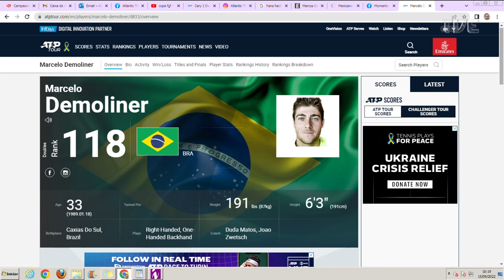TVE Esportes - 15/09/2022